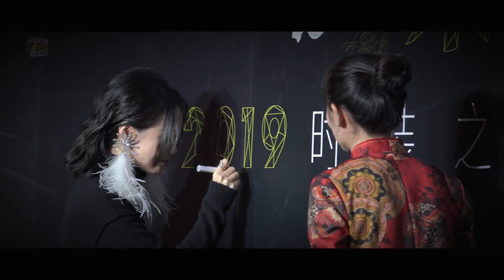Jane Zhang 张靓颖 L'OFFICIEL 2019 Fashion Night: Red Carpet +《Forever/永远 + Work For It》[1080p][DV]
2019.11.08, Chengdu Wuhou Temple 成都武侯祠
L'OFFICIEL 2019 Fashion Night Annual Festival (时装之夜 年度盛典)
Red Carpet +《Forever/永远 + Work For It》

Dress: Each Other
Waist Belt: BALMAIN Paris
Earrings: Alessandra Rich
Shoes: Alexandre Vauthier